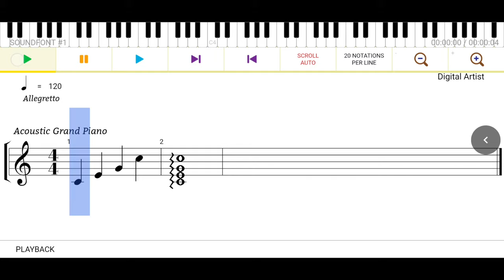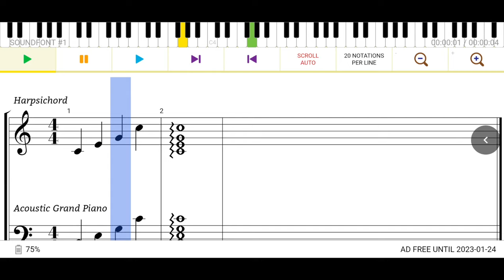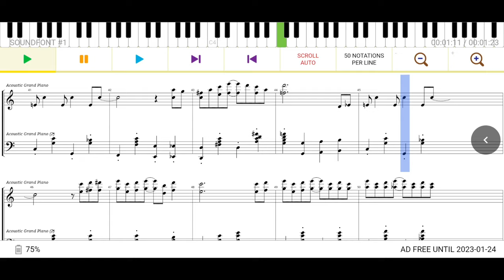Maestro - Music Composer